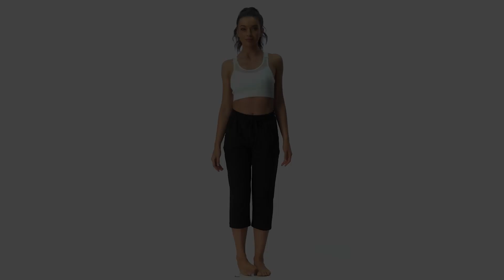HUGE TARSE SUMMER BASICS HAUL | PERFECT VACATION YOGA PANTS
↓ ↓ Shopping Links Below ↓ ↓
🔗tarse.net